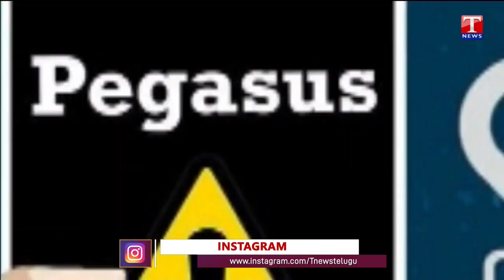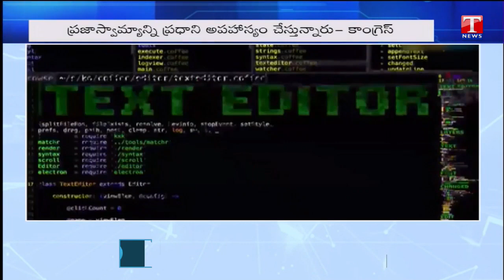Opposition Slams Government as New York Times Report Says India Bought Pegasus Spyware |T News